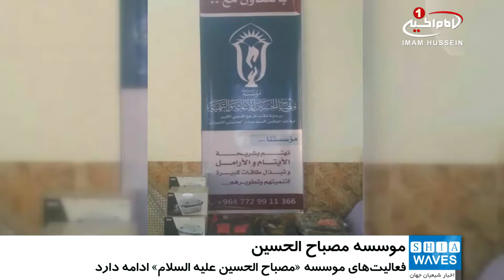ادامه فعاليت های موسسه خیریه و فرهنگی «مصباح الحسين عليه السلام»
موسسه خیره-فرهنگی مصباح_الحسين عليه السلام، در شهر مقدس کربلا، فعالیت های متعددی را به اجرا در آورد.

به گزارش پایگاه اطلاع رسانی دفتر آیت_الله_العظمی_شیرازی، اين مجموعه طی فعاليت های ويژه خود در بزرگترين پروژه نيکوکاری و کمک رسانی به خانواده های شهدا، ايتام و نيازمندان، از روسای سازمان «کودک با استعداد» در شهر بغداد استقبال کرد.

در اين ديدار مقادیری از تبرعات، پوشاک و وسايل ضروری خانواده های نيازمندان به مؤسسه مصباح الحسين عليه السلام تحويل داده شد و دوطرف درباره گسترش همکاری های مشترک بحث و گفتگو کردند.

همچنين مدير اين مؤسسه از مهندس احمد سلطان، رئيس کميته اداری سازمان «معاً لحوار الحضارات» از استان کربلای معلی دیدار نموده و با وی در زمينه کمک رسانی به خانواده های نيازمند کشور عراق گفتگو و تبادل نظر کرد.

در برنامه ای ديگر دکتر امين علاء الموسوی، رئيس سازمان «الزهور» در شهر بغداد به همراه خانم دکتر حنان عبدالحسين، بنيانگذار اين مجموعه، از مؤسسه مصباح الحسين عليه السلام بازديد کرده و دو طرف بر همکاری بيشتر ميان دو مجموعه تأکيد کردند.

لازم به ذکر است موسسه_مصباح_الحسين عليه السلام در هفته گذشته از راه اندازی بزرگترين پروژه خيريه برای کمک رسانی به خانواده های شهدا، نيازمند و ايتام از طريق حمايت از ديگر مؤسسات و سازمان های عراقی خبر داد.

الإثنين - ١١ جمادي الاولي ١٤٣٩